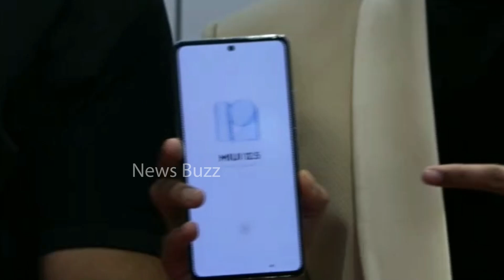Bigg Boss 5 Winner Sunny Launches Mi 11T Pro Mobile In Happi Mobiles | News Buzz